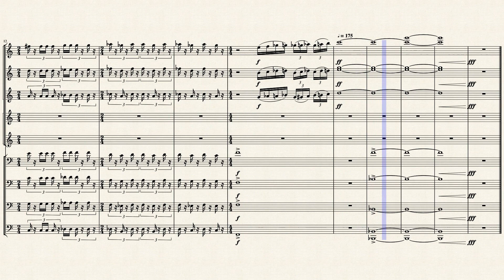Blue Devils 2019 - Ghostlight | Act 1 : Greek & Roman Theatre (Transcription)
My transcription throughout the season, give credit. Updates will be added when more cams are posted!